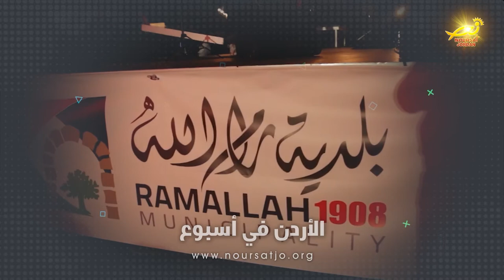وبلديةُ رام الله تضيءُ شجرةَ الميلاد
كما أضاءت بلديةُ رام الله شجرةَ عيدِ الميلادِ المجيد / في حفلٍ أقيمَ بميدانِ راشد الحدادين مقابلَ دارِ البلديه / إيذاناً ببدءِ الاحتفالاتِ بالأعياد المجيده  / حضر إضاءةَ الشجره رئيسُ الوزراءِ الفلسطيني ومحافظُ رام الله والبيره ورئيسُ البلديه / وعددٌ من الشخصياتِ الدينيةِ والرسميةِ والدبلوماسيه